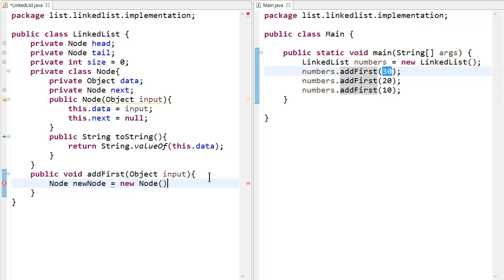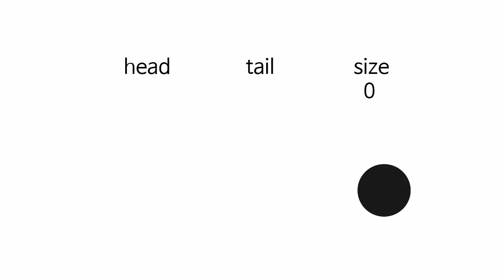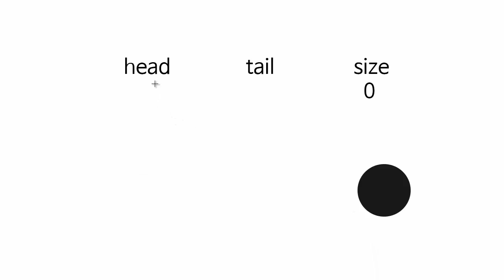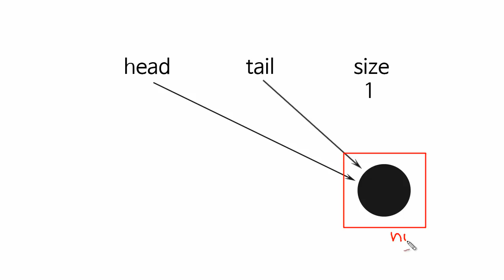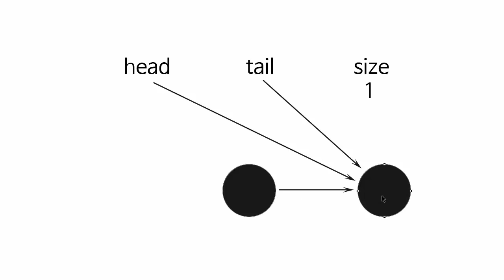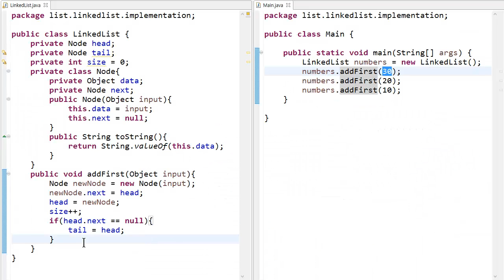LinkedList - java 구현 2 - addFirst